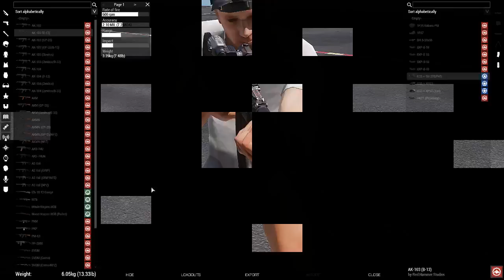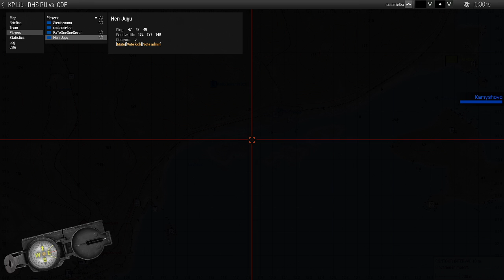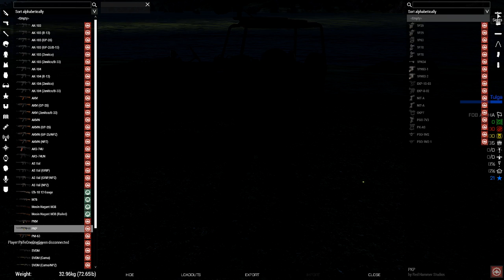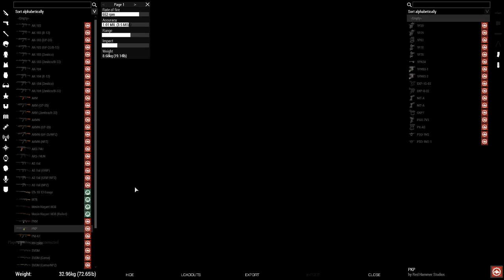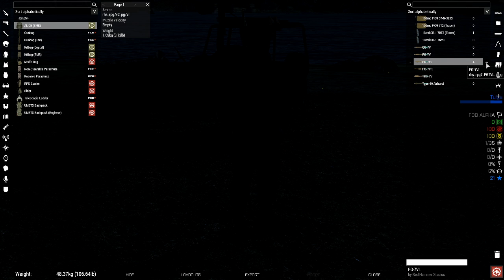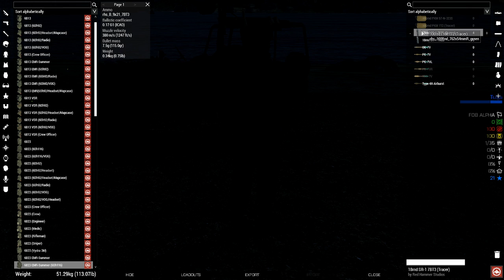[Modded Arma 3 - raw footage - Finnish] Arma Gorillat - Lost Bor Boys 2020-06-29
-- INCOMPLETE DESCRIPTION --

A private invitation-only Finnish-only heavily modded 'Arma 3' Server currently running KP Liberation (Russian edition) on 'Arma 2' Chernarus provided by CUP Terrains.

I slept until after 0300pm FI but wouldn't join until under 3h later cuz dinner would be 1h from that, so I joined much later, and I heard the others were already playing since 0800am FI.

Recording started once I connected to the Server, with the Player list showing. A few new mods were installed, 1 allowing expanded movement such as climbing over anything you can, and climbing onto anything you can reach, like roofs. It's superior to the vanilla vaulting which only allows to jump over when running and step over immediately nearby things.

1 of the leaders, now called Herr Jugu ('Herr' is German for 'sir' or 'mister', 'herra' in Finnish (our language nor culture doesn't use the English 'sir' as is, so 'herra' is used for both purposes), while 'Jugu' seems to be half the word from 'jugurtti', Finnish for 'yogurt'), demanded we don't use sights/scopes or silencers nor bandages nor epis nor morphines "since we're the Russians".

Personally I don't agree with that, but I'm still doing as said.

Until MUCH later I had to spend massive trial-and-error perfecting my loadouts.

I'll hardcode the English subtitles into the vid later.